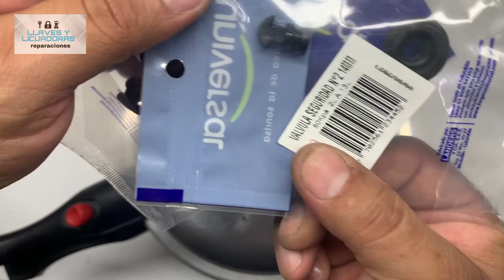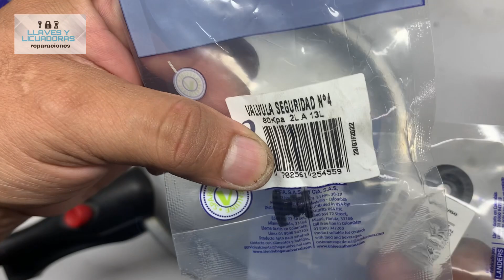📌Como cambiar VALVULA FUSIBLE de olla presión UNIVERSAL ✅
Cambiar el fusible de caucho de las ollas que se dispara y deja los FRIJOLES PEGADOS DEL TECHO  🧆
Es muy fácil y te vas ahorrar un buen dinero HACIÉNDOLO TU MISMO 👨‍🏭